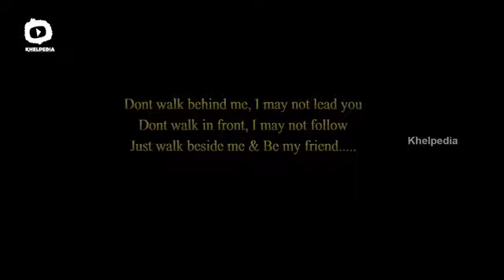సేహతుడు గొప ఈ video 📹 choth thilusudhi